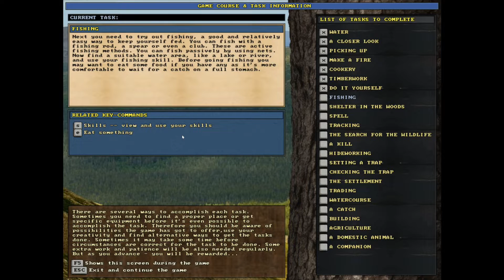UnReal World PC – Season 3 - Let’s Play - Episode 4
Hello Everyone and welcome to this let’s play on UnReal World, so in this game I’m attempting to survive in the Far North for as long as I can without being killed by bears, bandits, disease, starvation, thirst or some other nasty ailments!
The game world features aspects from Finnish mythology and folklore. The player adopts one of ten Finnish cultures with occupations including fisherman, hermit, trapper or tradesman.
The game has both real time and turn-based elements. The main aspect of the game is on survival. Unexpected events like a snowstorm can lead to a quick death of the player character. UnReal World focus is simulating a harsh environment, where survival is the main challenge for most players. The game simulates a lot of details like frostbite of individual body parts. The world includes different animals, cultures, vegetation and climate. The player can roam freely in the world and manipulate a wide range of aspects like hunting and skinning animals, constructing shelters, etc.